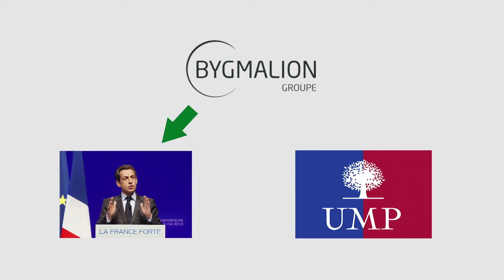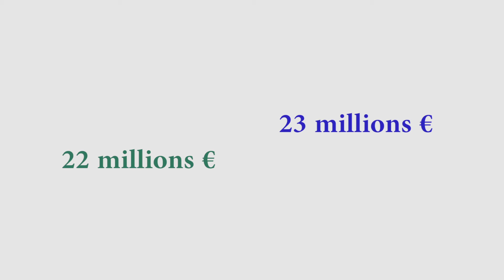L'affaire Bygmalion c'est quoi ? 150 secondes pour comprendre.